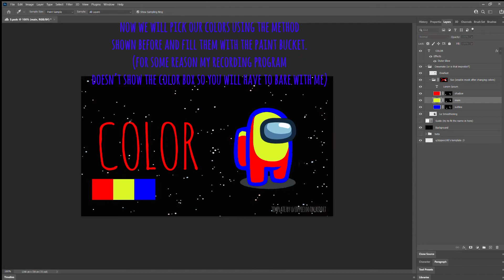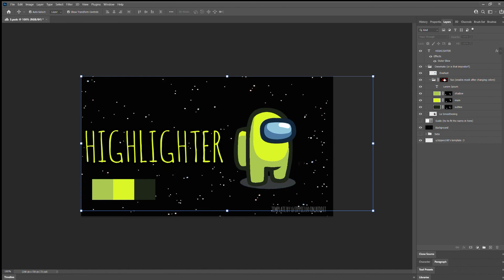Among Us design your OWN COLOUR tutorial (links in description)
Amogus

*i forgot to say that for most colours so far the outline has a brightness of 15, i've used that for all of my designs so far and i recommend it

Gus
A
ewuhfruifhuoerhg;'rtlh[